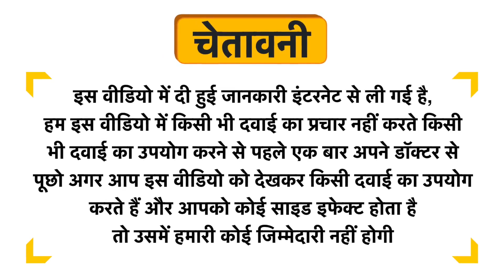Farmity Turmeric Curcumin 800mg Capsule Uses in Hindi | Side Effects | Dose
Farmity Turmeric Curcumin 800mg Capsule Uses in Hindi | Benefits | Side Effects | Dose